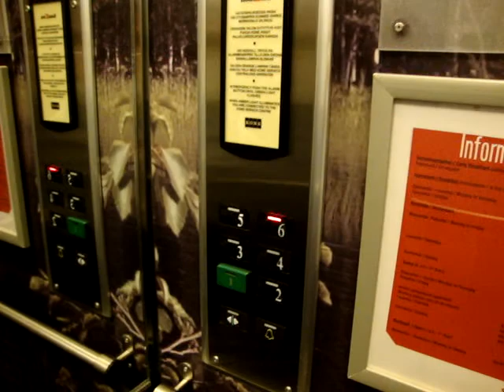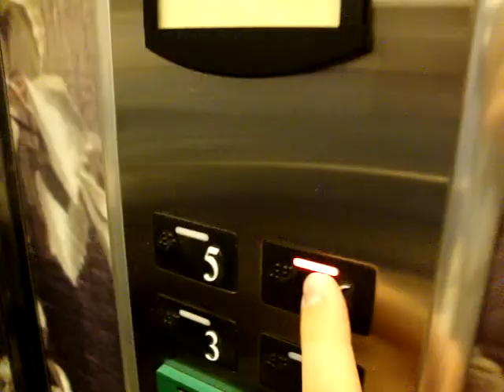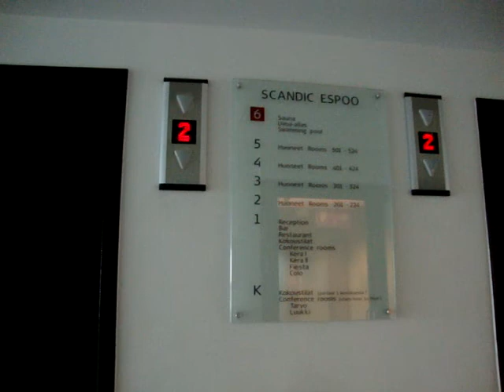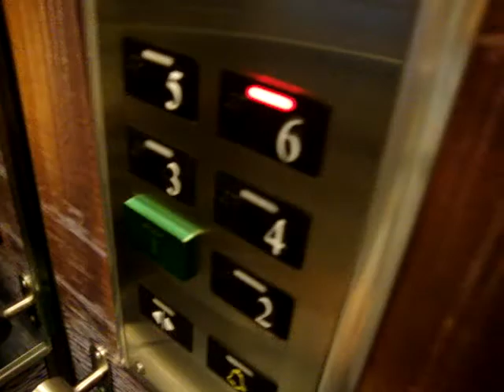Old Classic modernized KONE Traction Elevators/Lifts at Scandic Hotel Espoo, Espoo, Finland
Location: Scandic Hotel Espoo, Espoo, Finland
Brand: KONE
Type: Traction
Year installed/modernized: Late 1971 (Completed in 1972) / 2003
Floors served: 6 (*1*, 2, 3, 4, 5, 6)
Note. There are ONLY 2 lifts at this hotel - just these two (I couldn't find the staff lift anywhere). No key card needed.
They are a bit small (the capacity is just 6 persons or 480 kgs), and they don't reach the basement floor. The lifts had KONE pop-out buttons, used ca 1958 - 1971 . There were lamp floor indicators in the cabs (maybe on the 1st floor, too), and the automatic doors still look original today (they had these old-style sensors from the very beginning - no bumpers, and the door motors and sensors have been renewed). This year, the modernization marks its 10th anniversary.